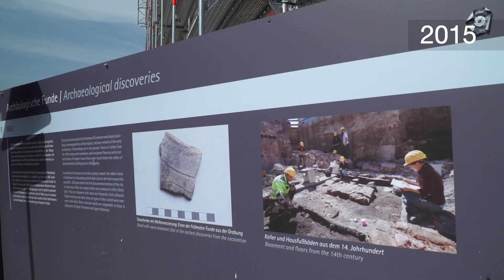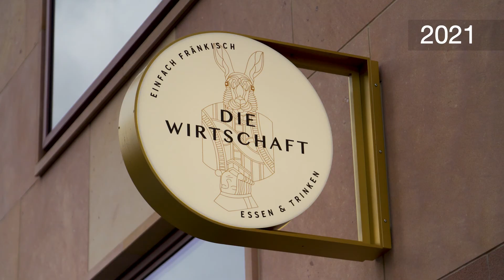"Haus der Wirtschaft" – Die Entstehung im Zeitraffer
Stammsitz der Industrie- und Handelskammer Nürnberg für Mittelfranken. Mit der neuen Marktordnung von 1560 schlägt die Geburtsstunde der kaufmännischen Selbstverwaltung in Nürnberg. Hier tagte der „Handelsvorstand“ als Vorläufer der IHK, die 1843 formell gegründet wurde. Nach seiner Zerstörung im Bombenhagel des Zweiten Weltkriegs und als erstes Gebäude am Hauptmarkt wiederaufgebaut, wurde das „Haus der Wirtschaft“ 2014 bis 2019 generalsaniert und größtenteils neugebaut.